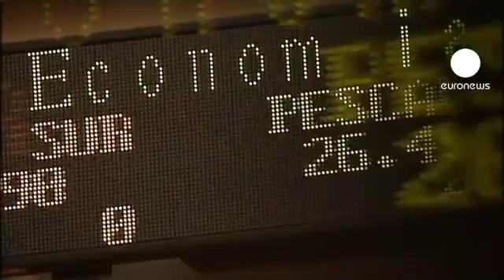European markets at close: 15.08.12